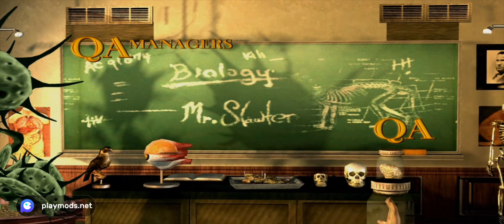The best Android game I have ever seen! Bully: Anniversary Edition 60 fps. Introduction.